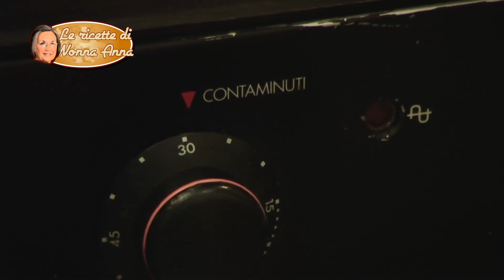Torta di ananas - un dolce per tutti i giorni - le video ricette di nonna Anna.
- La torta di ananas, una nuova video ricetta presentata dalla nostra dolcissima nonna Anna. E' un dolce economico e semplicissimo da realizzare, in meno di un'ora è pronto da servire a grandi e soprattutto piccini. Gli ingredienti per questa delizia sono
INGREDIENTI per il caramellato
100 gr zucchero
1 cucchiaio di acqua
1 scatola di ananas
INGREDIENTI per l'impasto
200 gr. zucchero
250 gr. farina
1/2 bichiere di olio di semi
1 bustina e mezza di lievito per dolci
5 uova intere
Succo d'ananas
Fragole